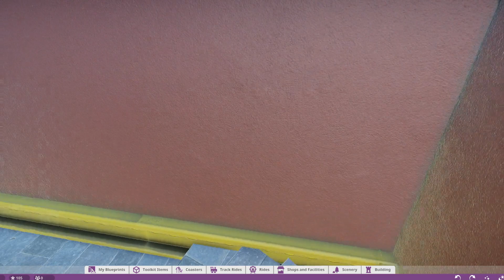Planet Coaster - WIP - Shang Tsung Palace Ride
Although it's a fun game, I actually didn't play Planet Coaster a lot.
Being creatively a bit stuck with my own game development, I thought of jump-starting it again with creating my own darkride/rollercoaster, after seeing some cool ones here on Youtube.
As Mortal Kombat has still somewhat a special place in my soul, since I grew up with it, it was an easy choice to try and make a ride for.

So I'm definitly not a PlanCo expert, actually more of a rookie. My theme park experience actually started and ended with Bullfrog's Theme Park on MSDOS/Mega-Drive. Never really got into the Rollercoaster Tycoon games. But PlanCo swayed me back over.

So this video is just to show what I'm working on in Planet Coaster and how I'm progressing. I really have no clue how long it will take, but I'm taking it step by step.

Cheers.